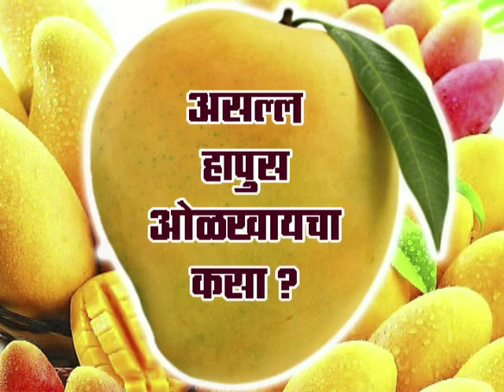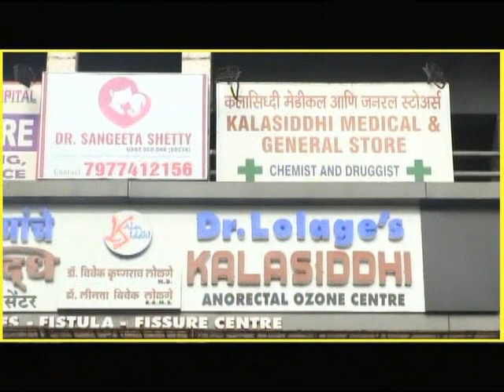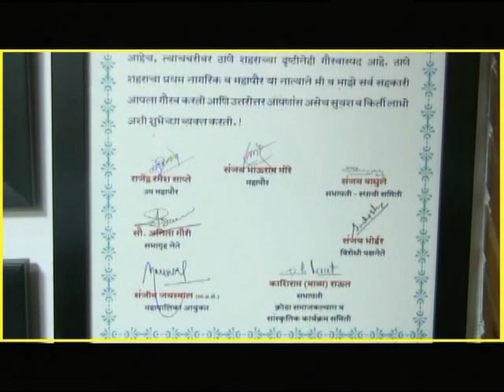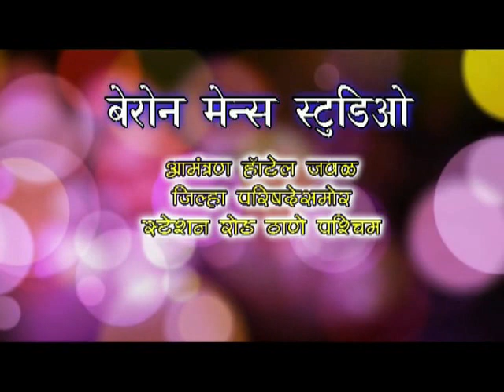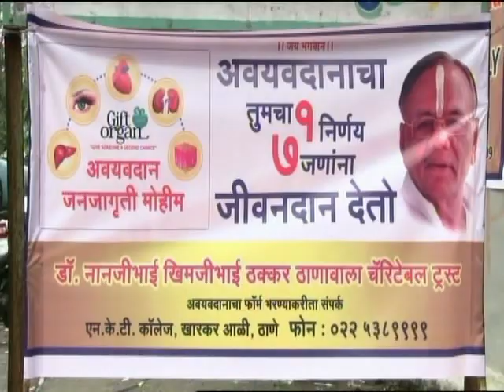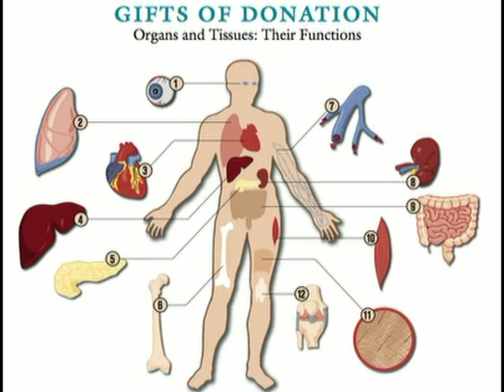Thane Vartaman 9 May 2019